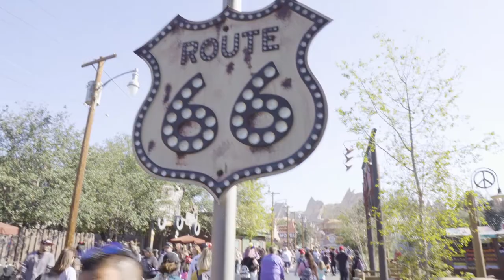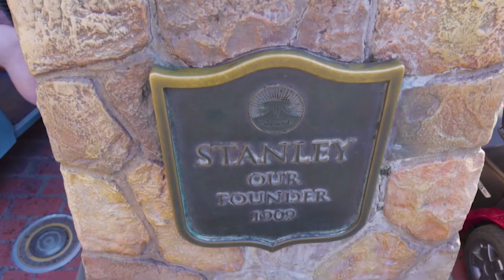Trying Lunar New Year Food/Drink! Radiator Springs Racers! California Adventure!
Hey!!! In todays video we try out a meal from the Lucky 8 Lantern as part of the Lunar New Year Festival taking place at Disney's California Adventure! The food is delicious and there is lots more to try! We also take a ride on Radiator Springs Racers in Cars land! I hope you enjoy the video!